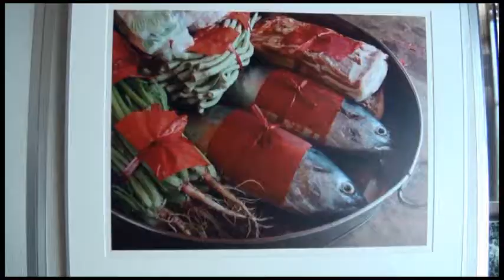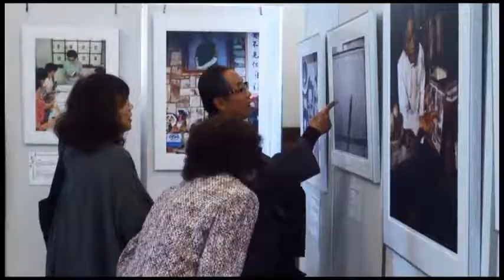光影‧敘事─臺灣女性攝影家作品展開幕儀式